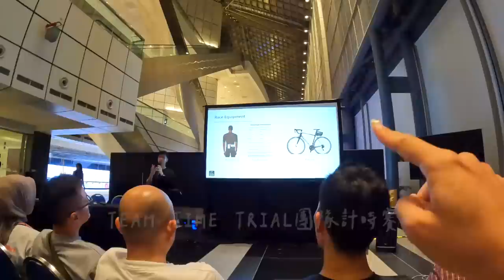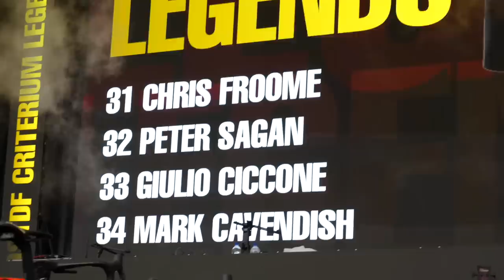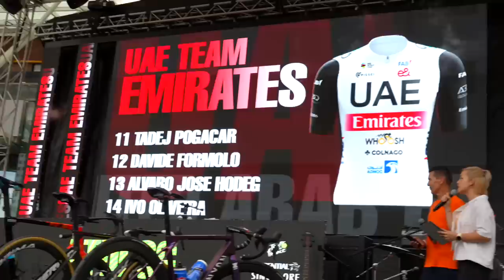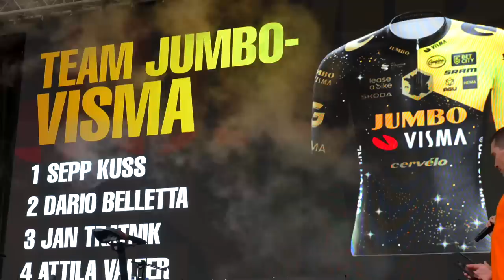2023 Tour de France Singapore Criterium眾星雲集！LAUNCHER CLUB獨家受邀ep1【LindaLovesCycling】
我的天啊啊啊啊啊啊啊！期待了兩個月的活動終於來了！萬分感謝TDFSG的邀約，這次Linda帶了LAUNCHER CLUB的夥伴一起來新加坡參加環法賽的亞洲巡迴推廣活動，今年共有兩站：新加坡跟日本埼玉，而新加坡站精彩的活動就在10/28-10/29！

這一趟Linda也邀請到 @coachjerry 、 @洛克的生活記錄 、 @thermaltakebicycle1287 同行，一起體驗環法新加坡站繞圈賽活動的張力，所有跟Pro的精彩互動都在影片裡！歡迎大家明年跟我們一起出發追星！！

Special Thanks
TDFSG
OneBike Asia
CRCSG